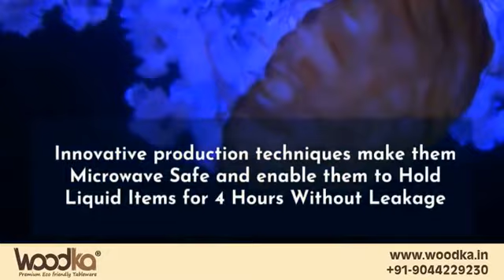World Oceans Day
Happy World Oceans Day!

Innovation is the need of the hour to save our oceans and the beautiful marine life it protects.

We at WoodKa are dedicated towards providing sustainable and innovative solutions to make the world a better place.

The technology used during the manufacturing of Areca Tableware ensures that they are safe from germs and viruses. They are also microwave and refrigerator friendly, and can hold hot and wet liquids for 4 hours!

We are on a path to reduce the dumping of plastics in the oceans.

Think Eco-Friendly and Biodegradable Tableware, Think WoodKa!